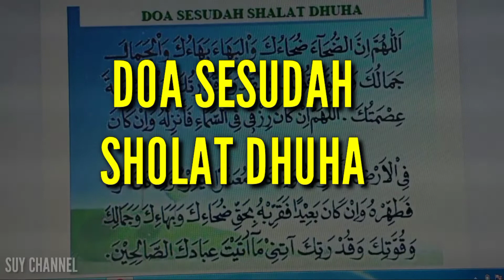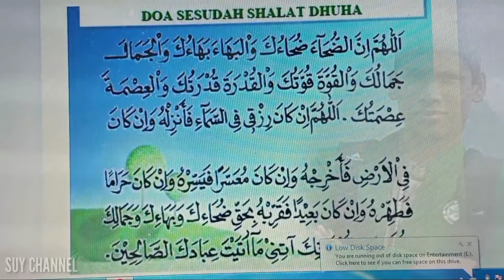DOA SHOLAT DUHA Penuh Berkah Tulisan Arab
اَللَّهُمَّ إِنَّ الضُّحَاءَ ضُحَاؤُكَ وَالبَهَاءَ بَهَاؤُكَ وَالجَمَالَ جَمَالُكَ وَالقُوَّةَ قُوَّتُكَ وَالقُدْرَةَ قُدْرَتُكَ وَالعِصْمَةَ عِصْمَتُكَ اَللَّهُمَّ إِنْ كَانَ رِزْقِي فِي السَّمَاءِ فَأَنْزِلْهُ وَإِنْ كَانَ فِي الأَرْضِ فَأَخْرِجْهُ وَإِنْ كَانَ مُعْسِرًا فَيَسِّرْهُ وَإِنْ كَانَ حَرَامًا فَطَهِّرْهُ وَإِنْ كَانَ بَعِيْدًا فَقَرِّبْهُ بِحَقِّ ضُحَائِكَ وَبَهَائِكَ وَجَمَالِكَ وَقُوَّتِكَ وَقُدْرَتِكَ آتِنِي مَا آتَيْتَ عِبَادَكَ الصَّالِحِيْنَ اَللَّهُمَّ بِكَ أُصَاوِلُ وَبِكَ أُحَاوِلُ وَبِكَ أُقَاتِلُ  ثُمَّ يَقُوْلُ رَبِّ اغْفِرْ لِي وَارْحَمْنِي وَتُبْ عَلَيَّ إِنَّكَ أَنْتَ التَّوَّابُ الرَّحِيْمُ

 Allâhumma innad dhuhâ’a dhuhâ’uka, wal bahâ’a bahâ’uka, wal jamâla jamâluka, wal quwwata quwwatuka, wal qudrata qudratuka, wal ‘ishmata ishmatuka. Allâhumma in kâna rizkî fis samâ’i, fa anzilhu. Wa in kâna fil ardhi, fa akhrijhu. Wa in kâna mu‘siron, fa yassirhu. Wa in kâna harâman, fa thahhirhu. Wa in kâna ba‘idan, fa qarribhu bi haqqi dhuhâ’ika, wa bahâ’ika, wa jamâlika, wa quwwatika, wa qudratika. Âtinî mâ âtaita ‘ibâakas shâlihîn. Allâhumma bika ushâwilu, wa bika uhâwilu, wa bika uqâtilu. Rabbighfir lî, warhamnî, watub ‘alayya. Innaka antat tawwâbur rahîm